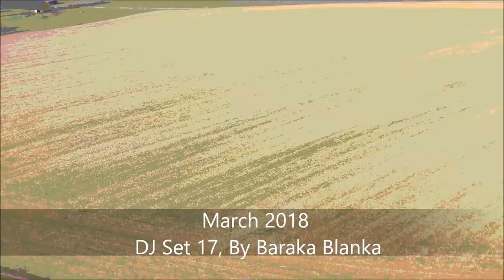Psychedelic Trance Mix #17 - By Baraka Blanka [Mad Tribe, Blue Planet Corporation, Shakta]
Grouch, Liquid Soul, Ticon, Merkaba, Captain Hook, Astrix, Circuit Breakers, Tezla, Martian Arts, Ajja, Tristan, Cosmosis, Shakta, 1200 Micrograms, Eat Static, Mad Tribe, Blue Planet Corporation, Outside The Universe

Note: Progressive Psytrance DJ Set [Mar#1][Set#17] Peace and Love for everyone!
DJ:   Baraka Blanka
DJ System:  Pioneer DDJ SX2
Software: Serato DJ
Sync:  No sync used in this set it is a live mix approximately 2 hours
Music:  Various artists look at the set list (if there is a problem please pm me)

Feel free to check my other channels:
Set List:
00:00:00 Grouch - Corpus Callosum
00:03:51 Liquid Soul - Crazy People
00:09:51 Ticon - Stimulant
00:11:57 Merkaba - Organical Mechanical
00:14:43 Ticon - Tripticon
00:18:09 Captain Hook & Astrix - Bungee Jump
00:21:12 Abstrakt Dimension, Poinfield - Streams Of Life
00:24:08 Astrix, Ace Ventura - Valley of Stevie
00:29:52 Circuit Breakers - Square Stomp (Outside The Universe Remix)
00:33:42 Astrix, Tezla - Life System (Tezla Rmx)
00:39:51 Grouch - Lets All Ket Along
00:42:51 Martian Arts - Chaos Before Order
00:49:50 Static Movement - Dreamland
00:53:29 Tristan - Enlightenment
00:56:12 Circuit Breakers - Freaky
01:02:45 Ajja - Bazinga
01:09:50 Circuit Breakers - Intersteller Flashbacks
01:13:37 Cosmosis & Shakta - Supernatural (Martian Arts Remix)
01:19:52 1200 Micrograms - It Starts With A Whisper
01:23:25 Eat Static - Sea Of Dreams
01:27:39 Mad Tribe - Tuned In Perfectly
01:31:41 1200 Micrograms - Cling On
01:35:03 Eat Static - In My Dreams
01:39:51 Mad Tribe - Electric Kool A(c)ID Test
01:46:39 Blue Planet Corporation - Overbloody Flood (Astral Projection Remix)
01:51:24 Mad Tribe - Evolution Of Revolution

All tracks are available on Beatport and other official download sites such as Psyshop or Bandcamp. Be so nice and support the artists and record labels by buying their music. I also bought all the music legally and as a musician myself I only use these sets for promotional use for me as a DJ and for people to discover new music.
Artwork Credits:
Video filmed and cut by Baraka Blanka
Video Credits:
Video made with Windows Movie Maker